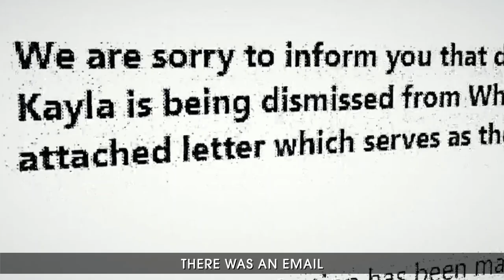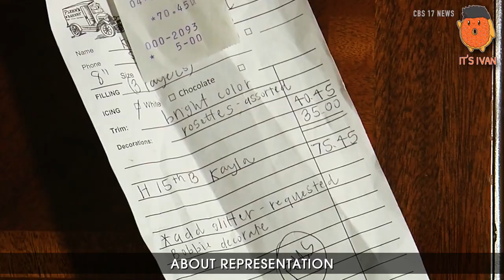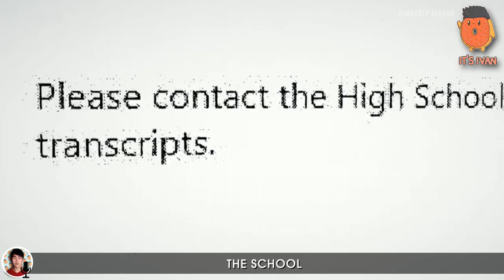This girl posted this picture but when her school saw it, they immediately expelled her...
This girl posted this picture but when her school saw it, they immediately expelled her and the reason why will shock you because this girl posted this picture but when her school saw it, they immediately expelled her is a story that will teach you a lesson